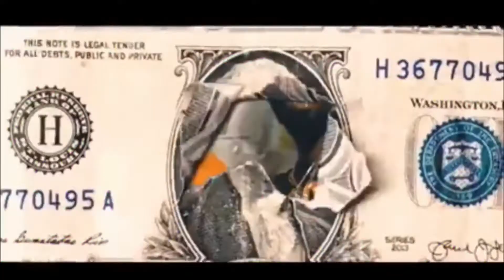(Kweku Flick) Money 💰💰💰💰